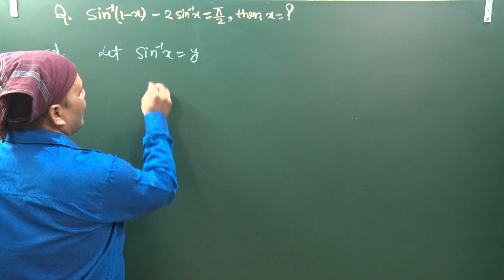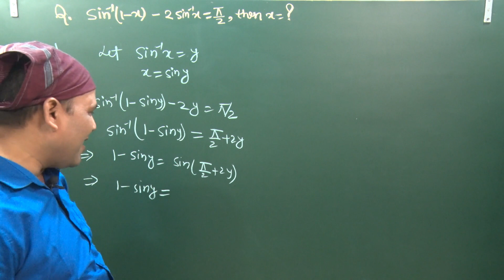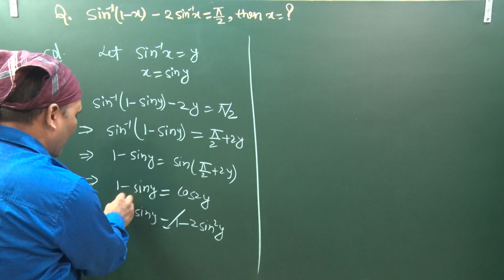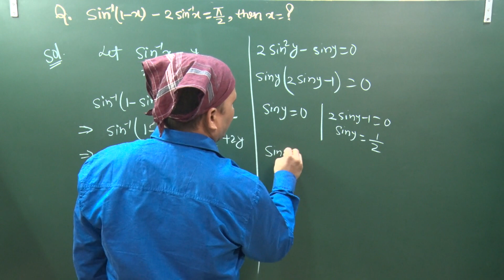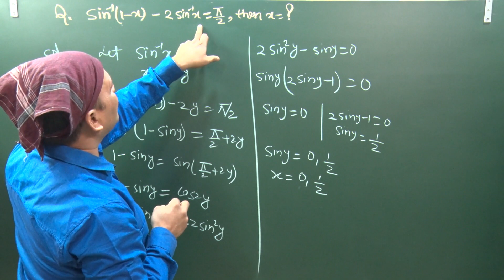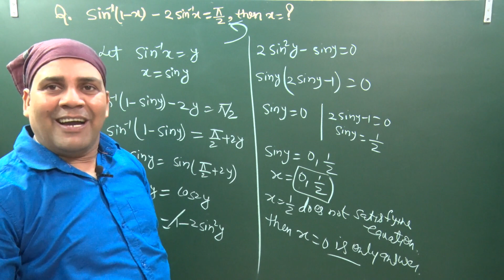INVERSE TRIGONMETRY FOR JEE MAINS, ADVANCED & BOARD | Amresh Harsh Academy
Today Amresh (Harsh) Choudhary Sir will discuss in MATHS for CLASS XII & IIT-JEE. Topic is INVERSE TRIGONMETRY FOR JEE MAINS, ADVANCED & BOARD

Want to score good percentile in Maths in JEE Mains and JEE Advanced.

1. JEE Mains Maths Crash Course
2. JEE Advanced Maths Crash Course

3. JEE Mains Maths complete Course
4. JEE Advanced Maths complete Course

YOUR QUERY RELATED: -
INVERSE TRIGONMETRY FOR JEE MAINS, ADVANCED & BOARD

✔️ Class: XII, JEE
✔️ Subject: (MATHS)
✔️ Chapter: INVERSE TRIGONMETRY
✔️ Topic Name: INVERSE TRIGONMETRY FOR JEE MAINS, ADVANCED & BOARD

Logical Pragyan (तार्किक प्रज्ञान) BATCH 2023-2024

60 DAYS FREE Crash Course | JEE Crash Course 2023 | NEET Crash Course 2023 | PHYSICS | Amresh Choudhary

CBSE/NEET/JEE

CBSE/Physics 10th

Thanks & welcome